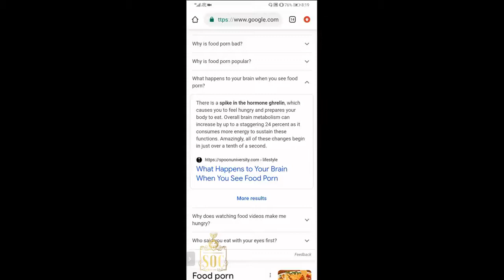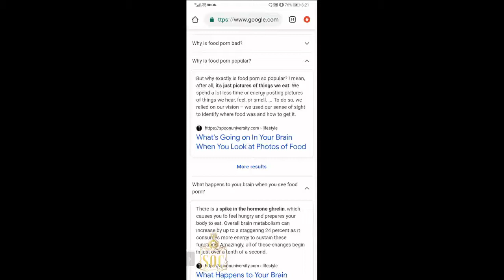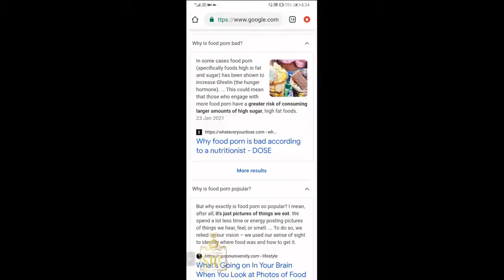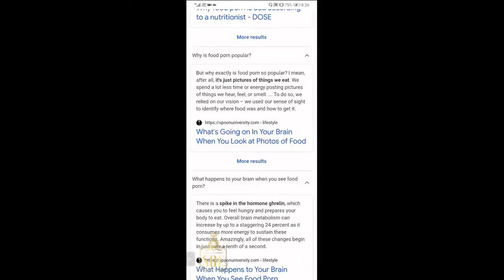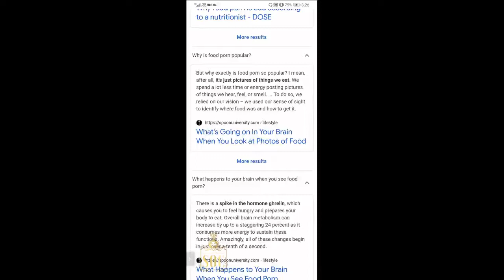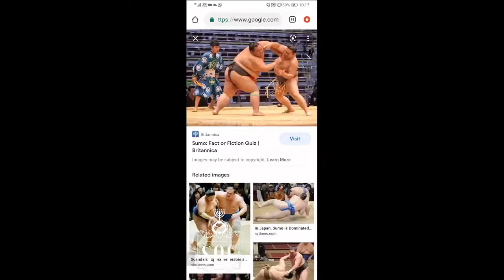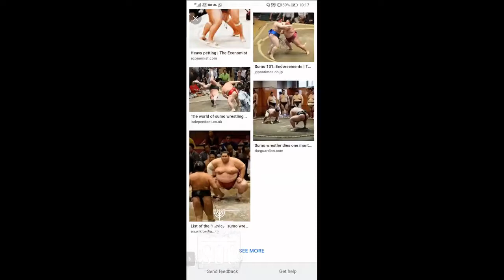SOC | STOP EATING LIKE A PIG